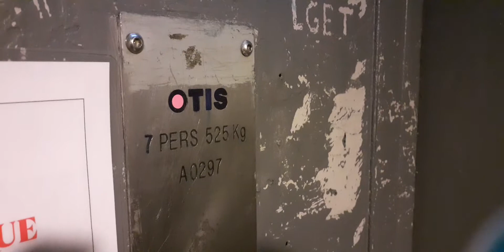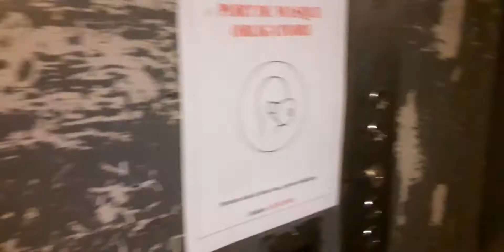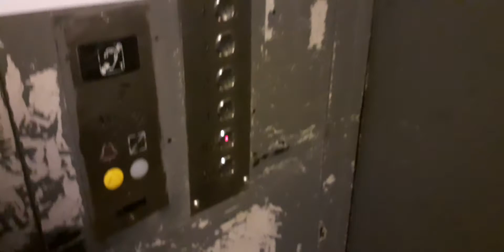wahou!! magnifique ancien monte charge otis modernisé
une grande première car je n'ai jamais osé prendre se monte charge